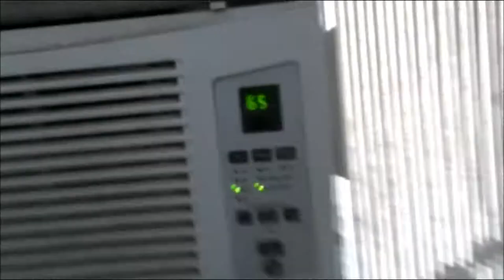how to make a noisy ac quieter